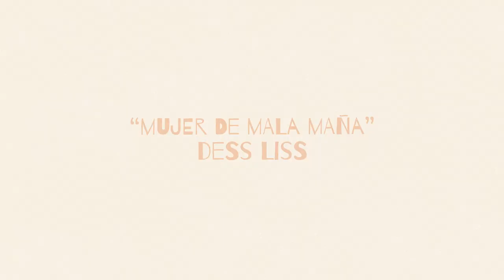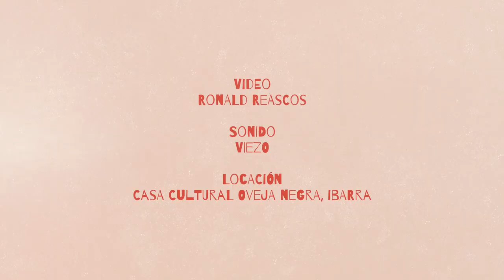Dess Liss - Mujer de Mala Maña | PisandoFirme​​ (Música para el 8M​​)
Lisseth Valdiviezo (a.k.a Dess Liss) es una artista escénica ecuatoriana que lleva en el mundo del arte desde el 2005. Con sus obras teatrales y proyectos culturales ha recorrido países de Latinoamérica y Europa.

En el año  2020, en plena pandemia, lanza su proyecto musical, Dess Liss, una propuesta que busca explorar en los ritmos urbanos con fusiones andinas y, a través de sus letras, reivindicar el papel de la mujer, empoderada, capaz de hablar con soltura sobre su sexualidad. Ha sacado ya tres sencillos y se encuentra en proceso de producción de su álbum, de la mano de FABRIKANTE. El lanzamiento del álbum está planeado realizarse a finales del 2021.

PisandoFirme​ es la serie de RadioCOCOA​ que conmemora el Día Internacional de la Mujer, reuniendo a artistas mujeres de la escena local.

Este año y debido a la pandemia, realizamos ocho sesiones caseras con ocho artistas mujeres, buscando respuestas a la pregunta "¿qué significa ser mujer en el 2021?", a través del testimonio de las mismas artistas.

Créditos:

Video realizado por: Ronald Reascos
Locación: Casa Cultural Oveja Negra, Ibarra
Sonido: VIEZO
Producción musical y beats: Fabrikante
Mezcla y máster: Pablo Dávila / Filo Music
Edición del video: Juan José Geller
Diseño: Manuela Vásquez Guayasamín y Xavier Vinueza
Idea original: Manuela Vásquez Guayasamín